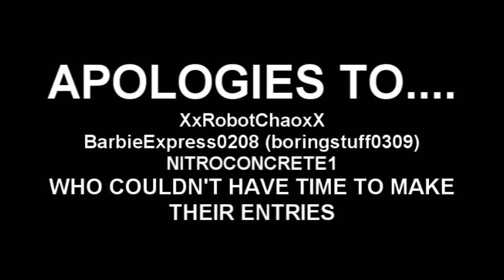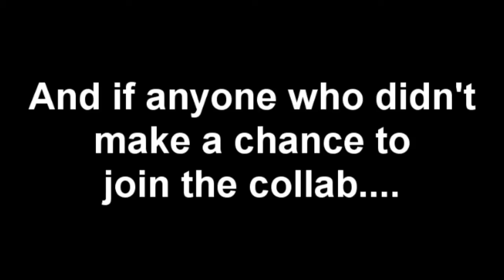The 3rd Happy Tree Friends Collab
WARNING: If you don't like Happy Tree Friends, don't watch this video.
Also, I'll respect your opinion if you don't like the show.

The wait is finally over! This is the 3rd Happy Tree Friends collab!
NOTE: This collab also contains the entries from the people that joined Rockobrain's collab.

Thanks to:
Rockobrain (Twice)
WizeOfScope (Normerly OblivionDash)
SarevolNahtanoj (Now SarevolThePony)
Djens Zooi
theadventuretimefan
IAMBULBASAUS
And GabrielCol595
for joining the collab.

Apologies to:
XxRobotChaoxX
And NITROCONCRETE1
Who couldn't have time to make their entries.

I forgot some entries, and I really do apologize for that.

Don't worry, You might get a chance in the next collab.

Song: Sarevol - Renard Queenston Dosen't like loud and annoying noises